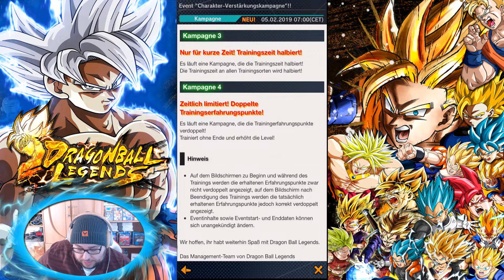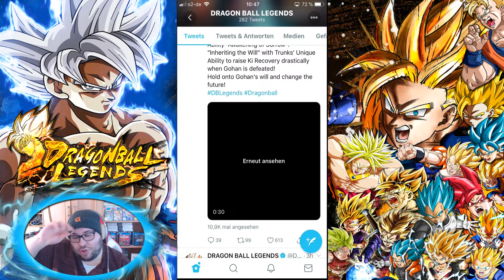NEWS UPDATE: Mondneujahr Login Bonus! Road Hope!! + x5 mehr Zeni & x2 mehr EP| Dragon Ball Legends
Ziehung und die Chance auf die x999 Z-Kraft

Seit dem Tunier der Kraft, an dem alle Universen teilgenommen hatten, war einige Zeit vergangen.
Durch ein plötzlich entstandenes Chaos von Raum und Zeit versammeln sich
Krieger aus allen möglichen Dimensionen und beginnen einen Krieg.
Inmitten eines heftigen Kampfes zwischen Son-Goku und einem starken Gegnertaucht ein junger Saiyajin auf.
Dieser junge Mann trägt einen unbekannten Kampfanzug

Datum der Erstveröffentlichung: 28. Mai 2018
Entwickler: Bandai Namco Entertainment
Herausgeber: Bandai Namco Entertainment
Plattformen: Android, iOS